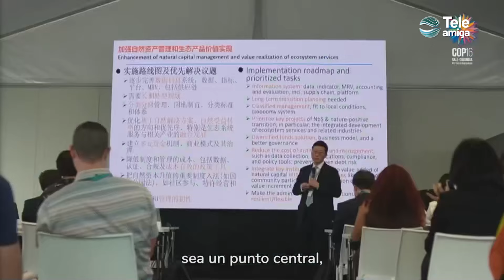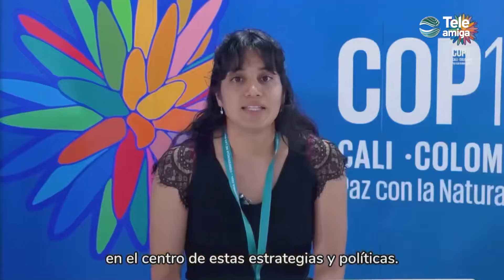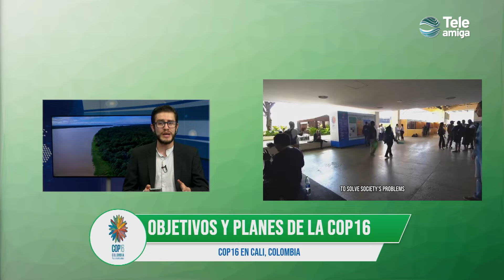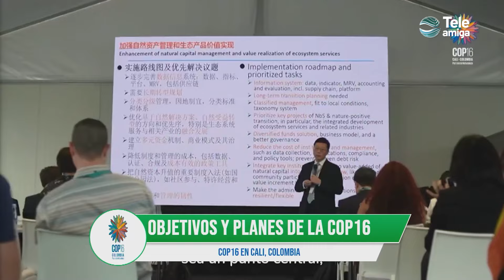Objetivos y Planes de la COP16 - Noticias Teleamiga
En Noticias Teleamiga, te invitamos a acompañarnos en un especial que comienza hoy, 21 de octubre, y se extenderá hasta el 1 de noviembre, dedicado a la COP16, que se lleva a cabo en Cali, Colombia. Durante este espacio, abordaremos los puntos clave de este importante encuentro político y ambiental, destacando las discusiones más relevantes sobre la lucha contra el cambio climático, políticas sostenibles y los compromisos internacionales para un futuro más verde. Analizaremos las propuestas, debates y decisiones que marcarán el rumbo del planeta en este importante evento.

Sintonízanos en:
UNE - Digital 116